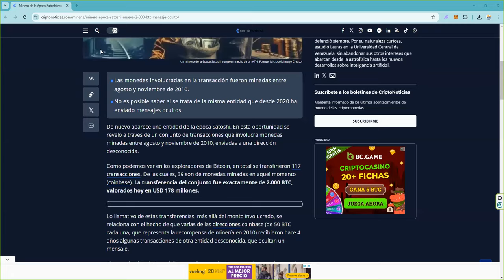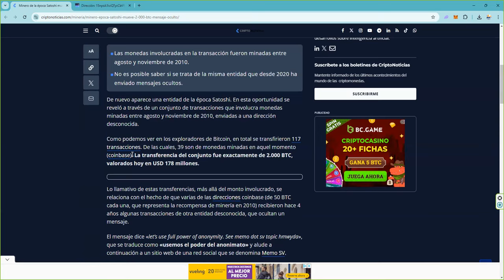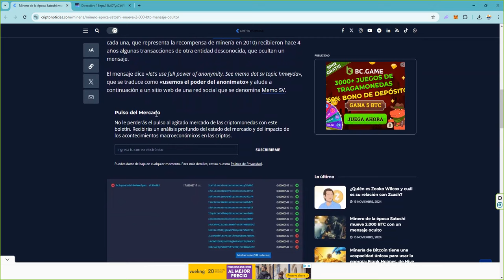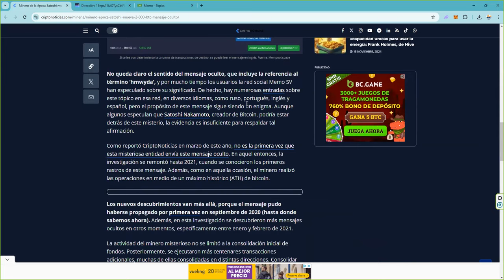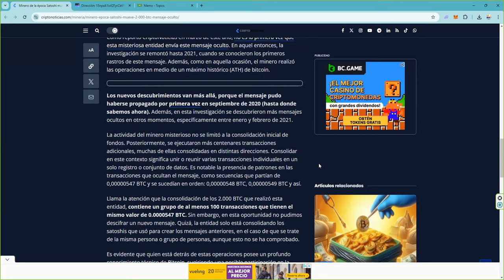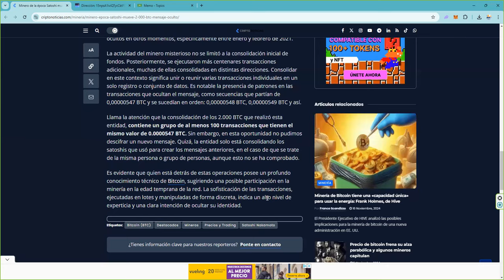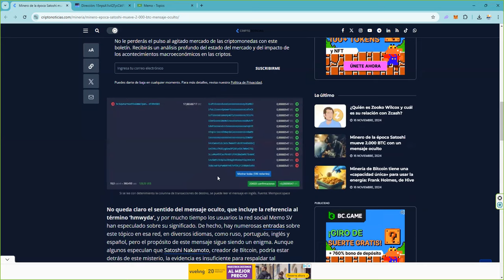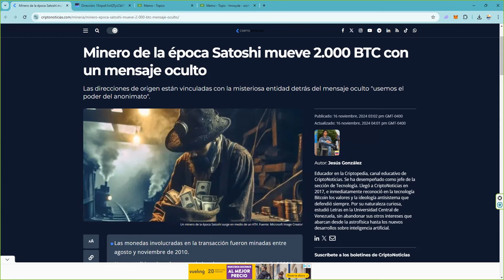Minero de la época Satoshi mueve 2000 BTC con mensaje oculto 👉Mensajes desde el pasado de Bitcoin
📈 Cómo participar:

 1. Opera en BTCC y acumula el mayor volumen posible.
 2. Sigue de cerca tus resultados y asegura tu lugar en la cima.